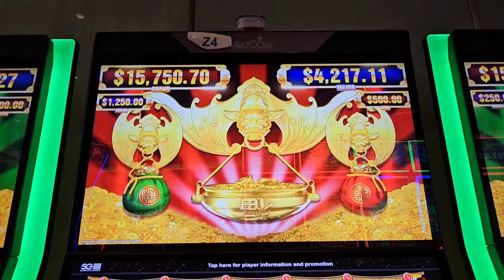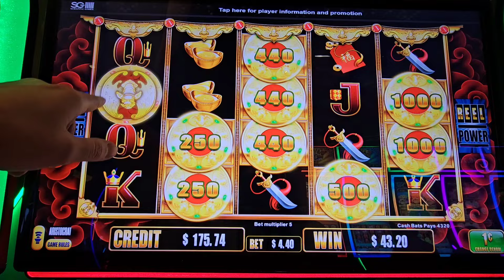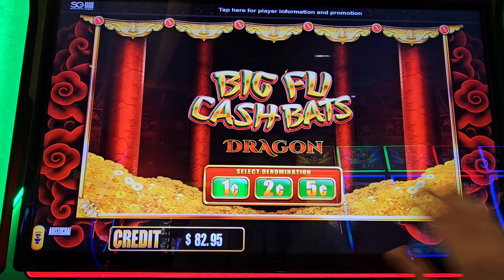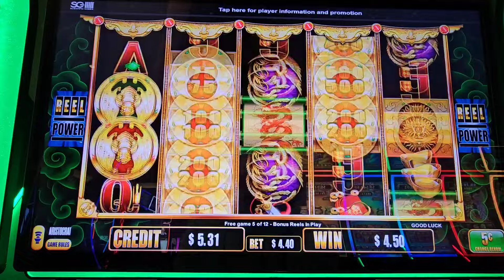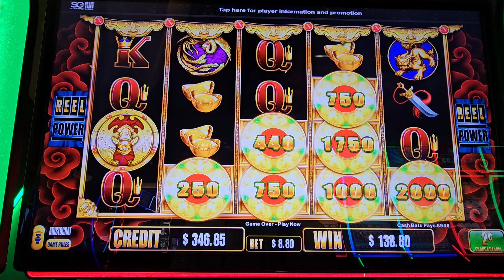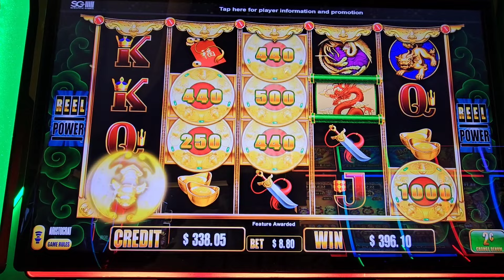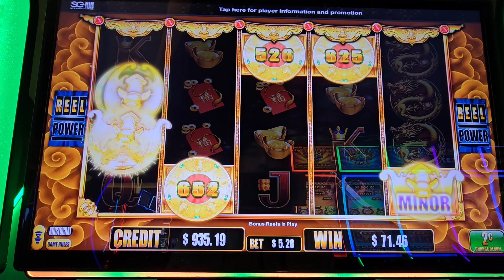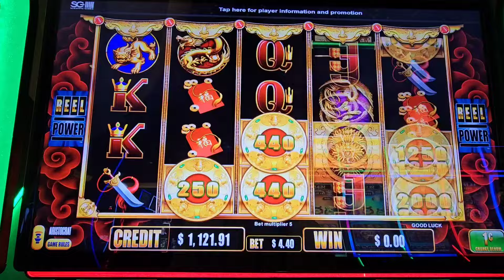Big Fu Cash Bats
Big Fu Cash Bats, bonus games, Comeback, luck has arrived, huge win, lucky gambler, dakota dunes casino, jjslot, canadian slot player, average bets, small bets, progressive machine gambling